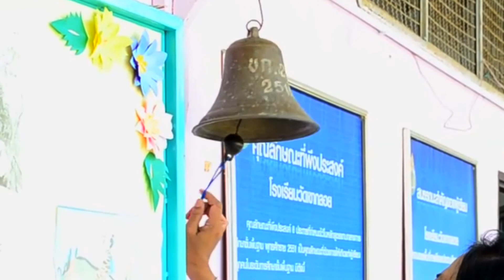Arpo the Movie : ตอน : ความดี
เรื่องสั้น ตอน : ความดี นำแสดงโดย พี่เนเน่, พี่เพชร น้องอาญ่า